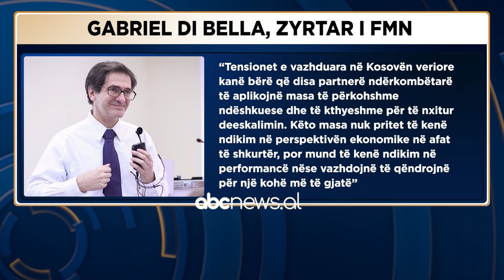“Sanksionet do dëmtojnë Kosovën”/ FMN në Prishtinë: Problem nëse qëndrojnë gjatë